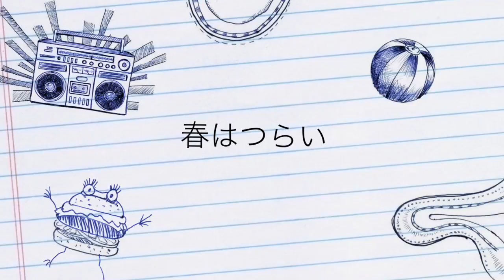hay Fever present by Music Cyma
このビデオの情報hay Fever